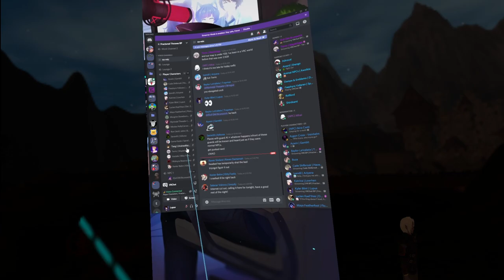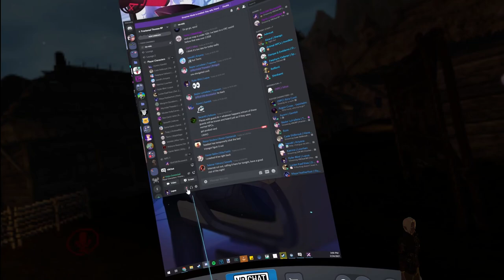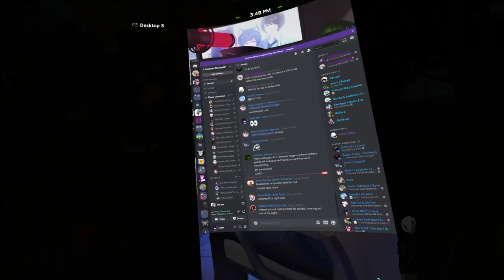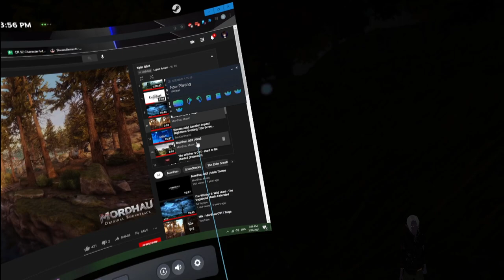Fractured Thrones RP (Kyler Blint) | Episode 19 Disconnected | Part 3 of 4